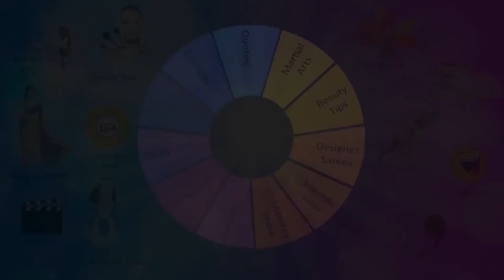ఘనంగా ప్రారంభమైన సమ్మక్క సారక్క జాతర . మేడారం తరలివస్తున్న భక్తులు . కొలువుదీరిన దేవతలు .